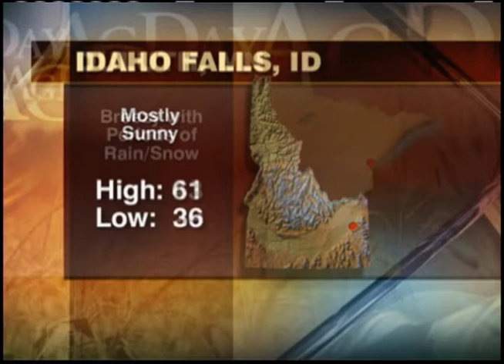AgWeb Weather 11-6-12